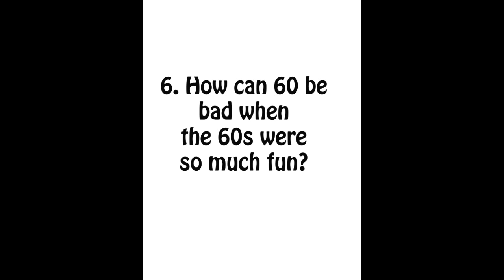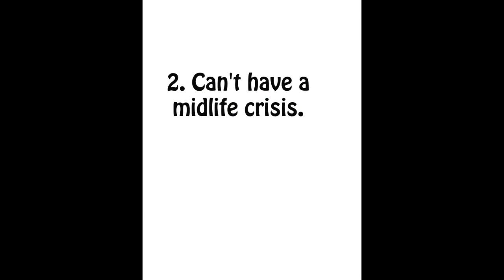60th birthday party alt